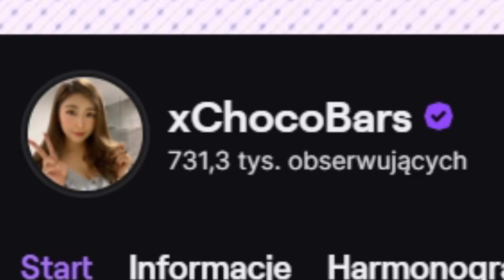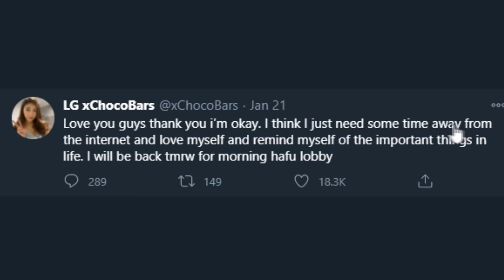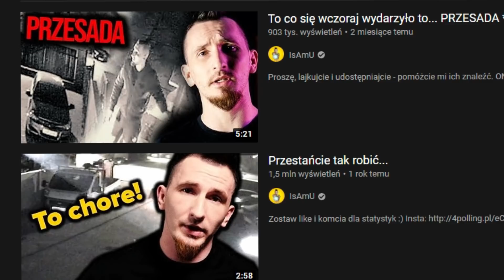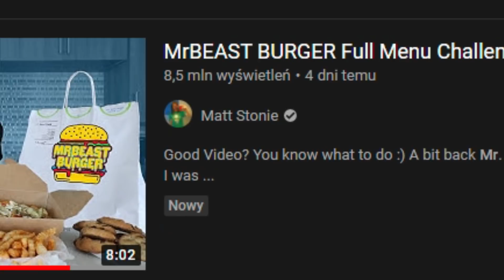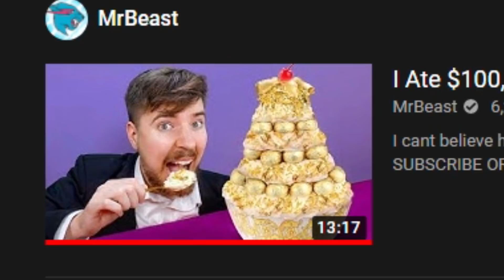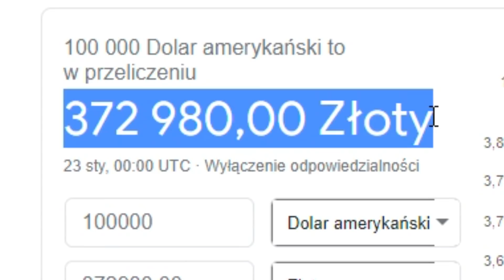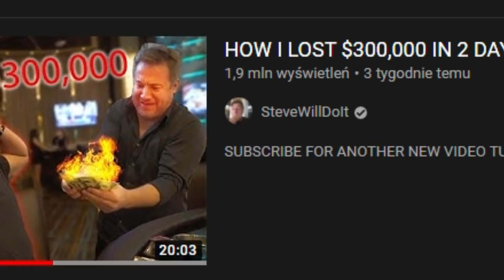YOUTUBER NACHODZONY PRZEZ WIDZÓW (MR BEAST, DJ PALLASIDE, 300K$ DLA TATY)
┌── 👑 Zostawcie lajka oraz suba jak chcecie więcej! 👑 ──

😱Przeczytałeś/aś cały opis? Wrzuć na swoje IG story że oglądasz ten odcinek a masz szansę że wrzucę to do siebie! ;D